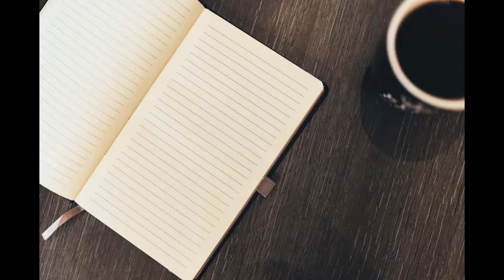72 HD Various Stock Images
Today, you can get yourself  72 HD Various Stock Images royalty free, use them for yourself or even on your client's projects.  great for anyone who is needing stock images for there projects or anything you are needing them for.